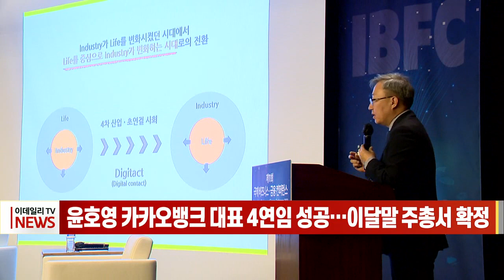윤호영 카카오뱅크 대표 4연임 성공… 이달말 주총서 확정 (20230306)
윤호영 카카오뱅크 대표 4연임 성공… 이달말 주총서 확정